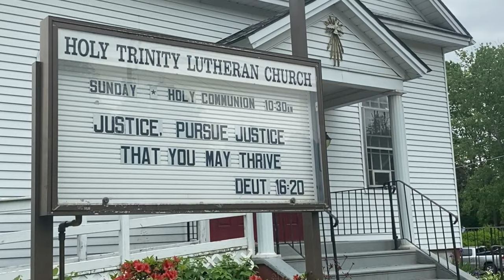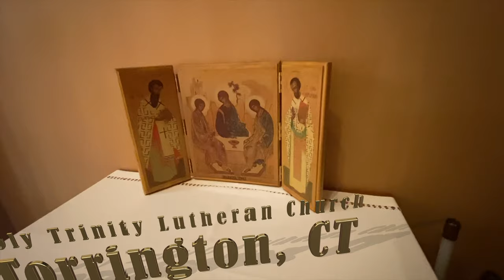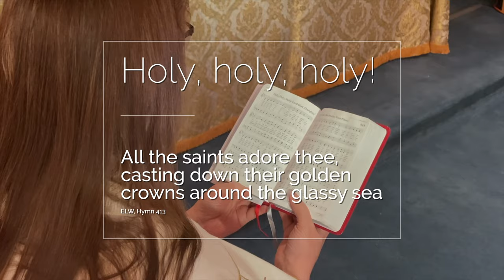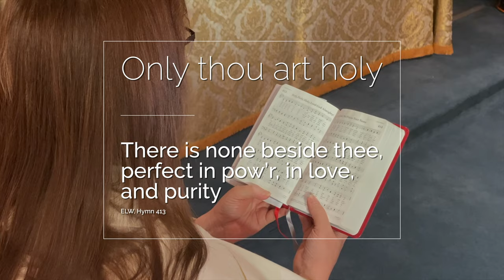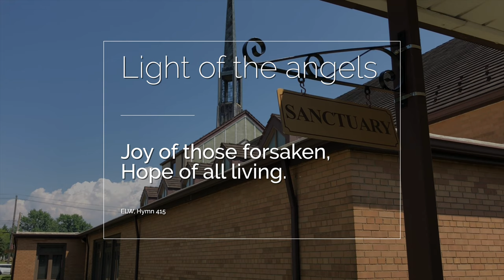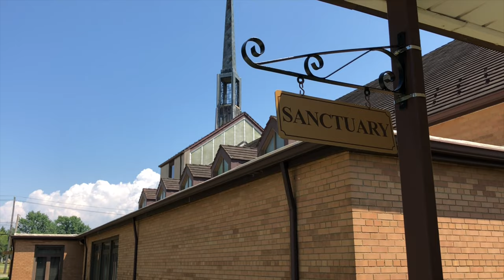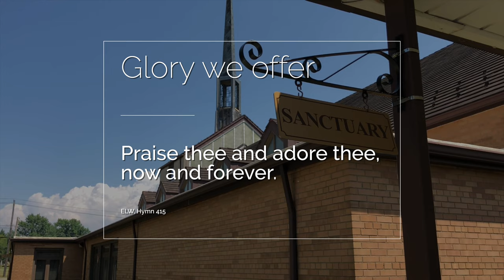Trinity Sunday 2021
Trinity Sunday 2021 — Synod Service of the Word — Celebrated at (in order of appearance):

Holy Trinity Lutheran Church in Stafford Springs, CT
Holy Trinity Lutheran Church in Torrington, CT
Holy Trinity Lutheran Church in Trumbull, CT
Nativity Lutheran Church in Windsor, Ontario
Holy Trinity Lutheran Church in East Pittsburgh, PA
St. John the Evangelist Lutheran Church in Lansford, PA
Saints Peter and Paul Lutheran Church in Riverside, IL
Dr. Martin Luther Lutheran Church in Brooklyn, OH

Music used with permission from Augsburg Fortress, Publishers License/Permit no. 12388-S, Eff. 09/15/03. Additional music and text in public domain.